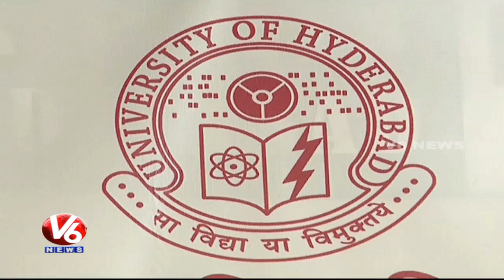HCU Incharge VC Prof Vipin Srivastava Face To Face | Rohit Vemula's Death | V6 News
Hyderabad Central University has appointed Prof Vipin Srivastava as in charge Vice Chancellor in place of Appa Rao, who went on an indefinite leave. HCU In charge VC Vipin speaking to the media on Rohit Vemula's suicide.